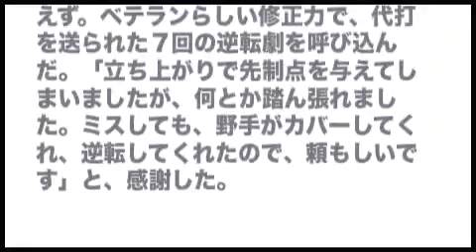番長三浦７回２失点で３勝目「何とか踏ん張れた」